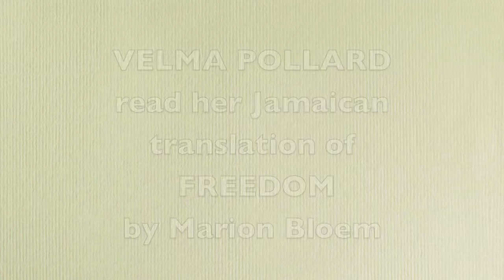Freedom by Marion Bloem- into Jamaican by Velma Pollard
Freedom by Marion Bloem, Velma Pollard reads her Jamaican translation of the poem FREEDOM by MARION BLOEM, based on the English translation by Martin Cleaver and Marion Bloem. Recorded by Marion Bloem in Little Rock, Arkansas. 2012.

Fi Free

Ef fi free mean you shut up
bikaaz me have sompm fi seh

Ef fi free mean you inna prison
so me no hafi fraid
se you difan inna wha you du an no du

Ef fi free mean fi fix up
tumaro by change up tiday
an mek it wan likkla day

Ef fi free mean fi lack up door
fi look pan screen an see
wah supuos fi hide weh

Ef fi free mean fi sleep comfatable
all di time bikaaz dem tek weh adda people tongue

Ef fi free mean fi eat weh you want wen you want
aldough dem trow weh di scrapsiz
inna newspiepa weh have hungry hide up in deh

Ef fi free mean fi no hafi know
wah mek me free wah kip me free
wah mek me stay free everyday

Ef fi free mean fi wait fi smaddy else
fi mek me no fraid fi notn weh me alwiez fraid fah
Ef freedom tek ova weh me a tink bout
ef freedom blow aalbout roun me an inside me
but you kyaa ketch it

Ef freedom shelta me from
wha you a tink wen me tink sompm difran

Ef freedom tiday
look so natral to me aldough
you no know wha it mean

Den freedom a put crown pan me
an a cut aaf fi you head
den freedom a air an everybody can tek it

But paraps me can giweh some a fi me whole heap a freedom
-ef aal a we she yes- eida fi lkkl time ar fi lang time
so you no hafi bear fi me freedom
weh a choke you

Marion Bloem (Translated into Jamaican by Velma Pollard)